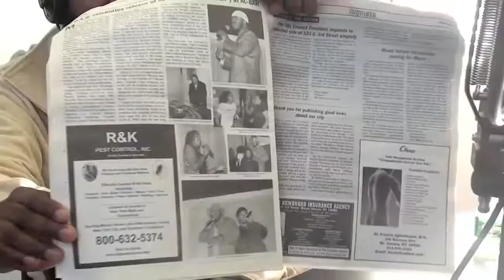THE HOUSE OF R&R RECORDS / TVSHOW SOAQ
SOAQ IS A UP AND COMING ARTIST HIS  SINGLE I,M CRUSHED ON YOU  IS A HIT..